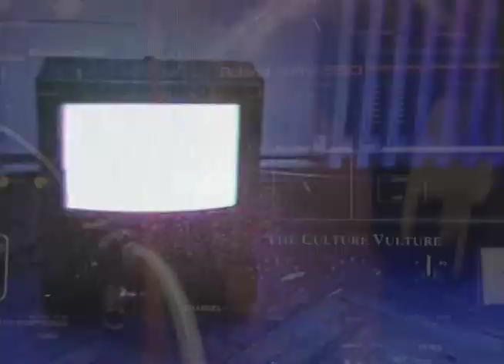TIME - San Pedro Collective trailer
New single launch 23rd January 2021
Song by San Pedro Collective
Released by Blindside Records
Recorded at 6DB Studios
Mixed by Simon "Ding" Archer
Blindside Records 2020